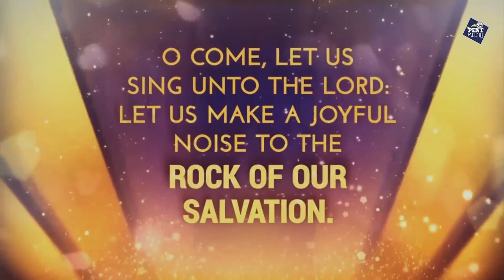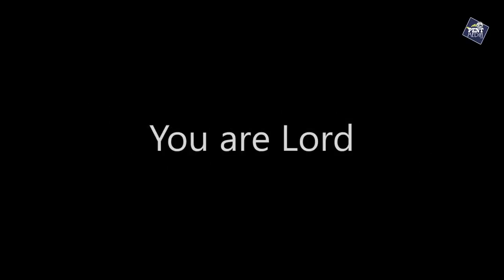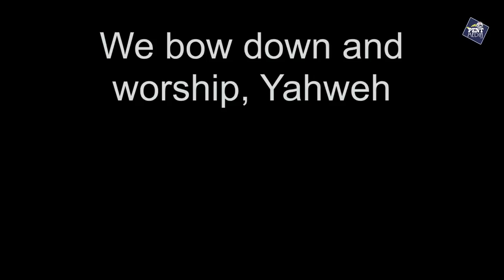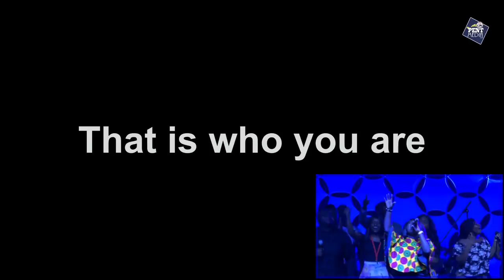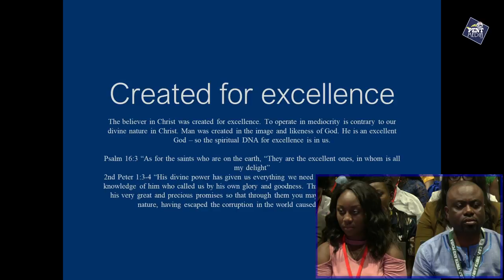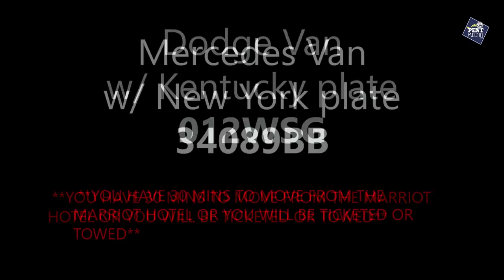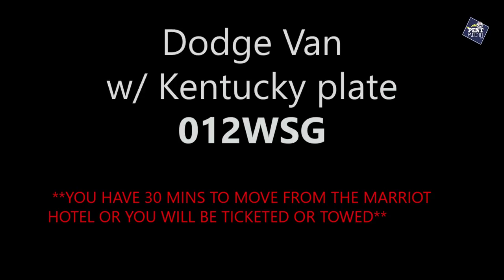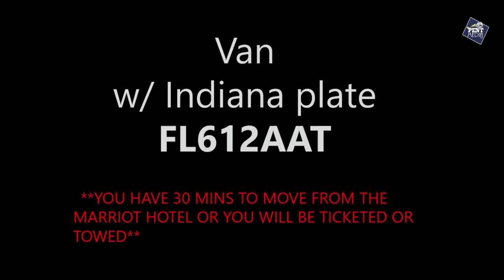2017 National PENSA Conference: Friday evening service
Word by: Rev. John K. Ansah